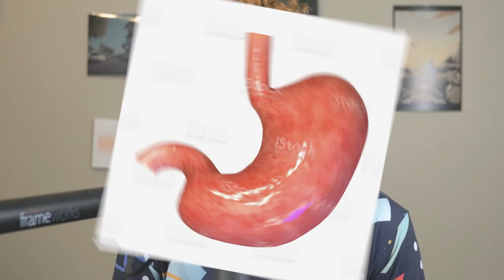The Game Awards Were WRONG